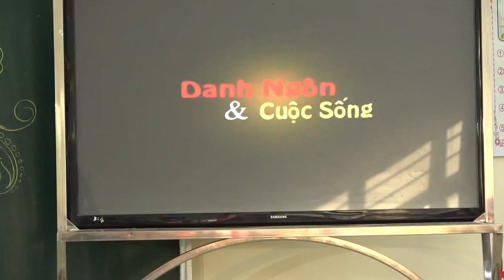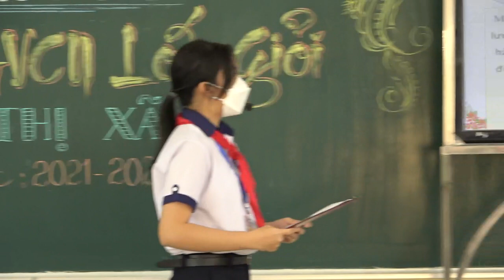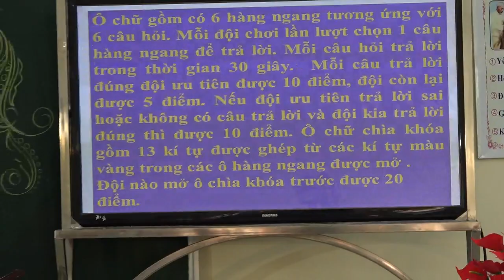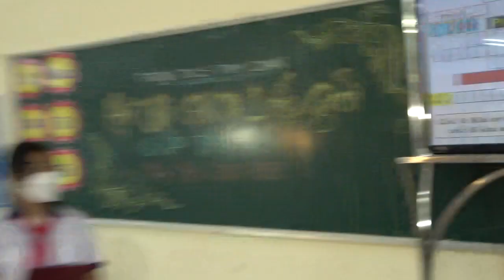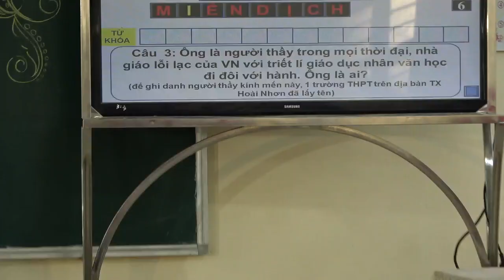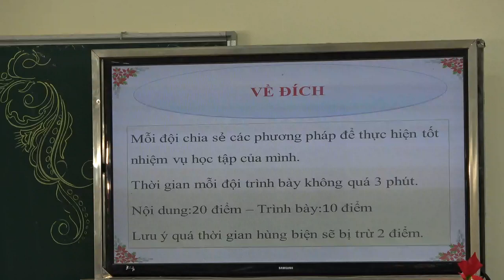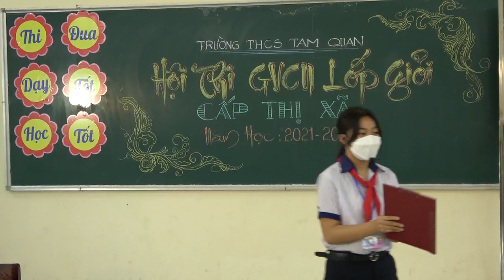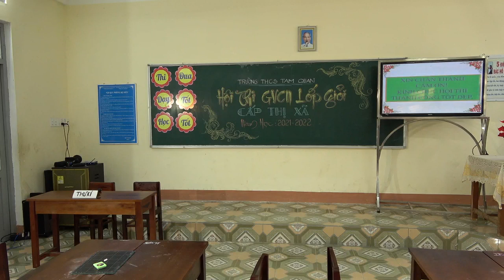HOẠT ĐỘNG NGOÀI GIỜ LÊN LỚP - HỘI VUI HỌC TẬP - THANH TĨNH-GVCNG